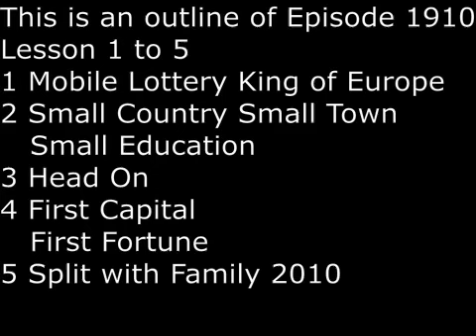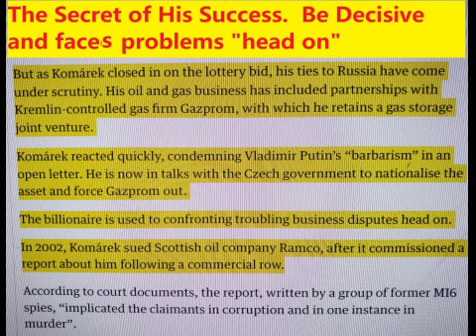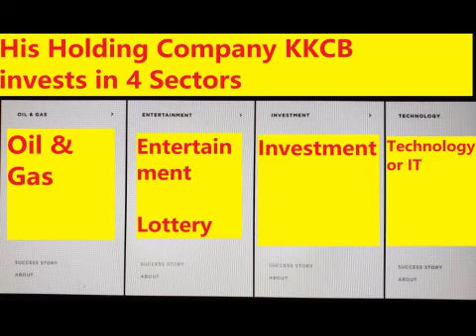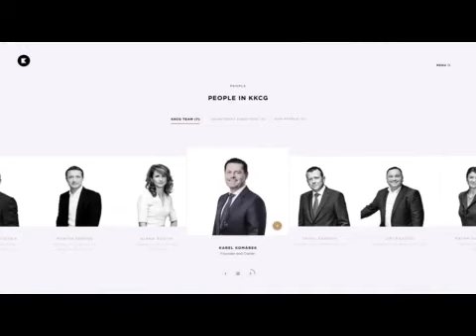SecretsSelfmadeBillionaires 1910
Karel Komarek is the Mobile Lottery King of Europe.  He has a net worth of $8.3 Billion and he is only 54.   Surprisingly,  he has 3 SMALL background.   First, he is from a small town Hodonin.  Second, he is from a small country.   Czech Republic is a small country in landlocked Central Europe.  Third,  he has small education.  He only finished high school.   His recipe for success:  always faces a challenge or problems HEAD ON.     When he was 20,  he received his first capital of $10,000 US from his father.   His first fortune was made in his 20s,  mainly through trading natural gas and energy with Russia through a company known as Gazprom.   In the beginning, it was a family business.  In 2010,  he split with his father and his sister by going on his own.   In January 2022,  he raised almost one billion dollar through a SPAC.  His company KKCG has 4 components or sectors.  The first is oil and gas.  The second is Entertainment,  and that is where the Lottery fits under.  The third is investment and the fourth is Technology.   Despite his wealth,  he is quite secretive and never grants interviews.  The reason is probably the bidding of lottery in various countries are generally not transparent and also full of controversies.   After all,  lottery is gambling and it is a controversial topic.  Finally,  while running many companies in 33 countries,  he adopts a Hands Off Management approach.  He usually just appoint CEOs to run his companies.